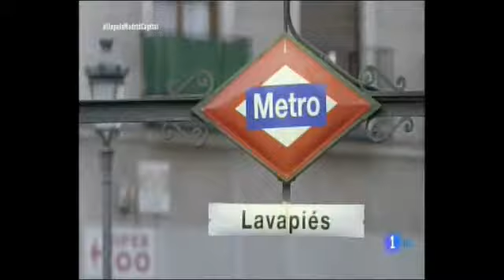UN PAIS PARA COMERSELO MADRID-----2